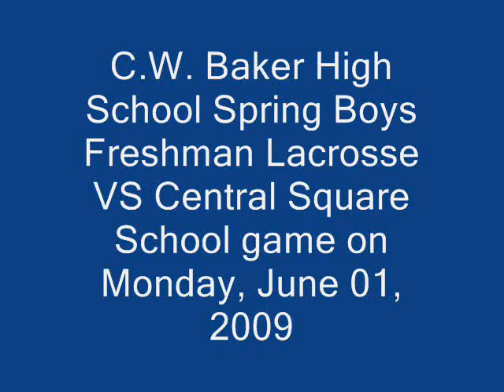C.W. Baker High School Spring Boys Freshman Lacrosse VS Central Square School game on Monday, June 01, 2009 6